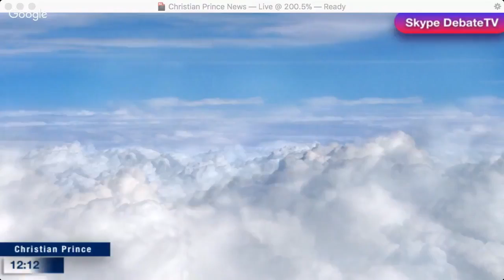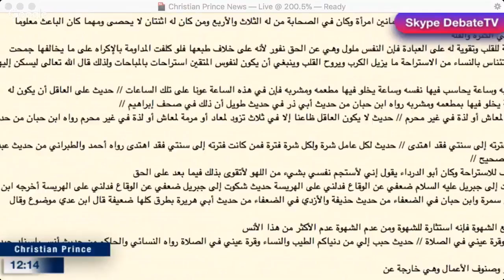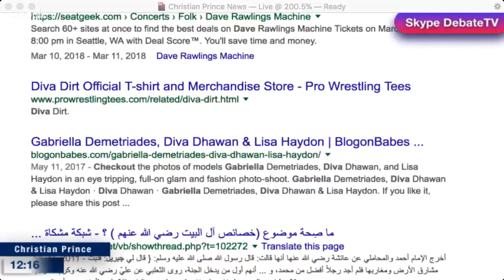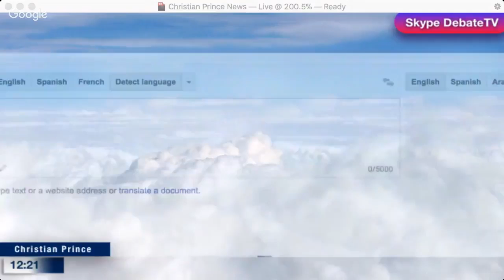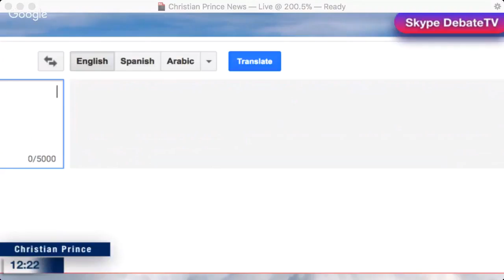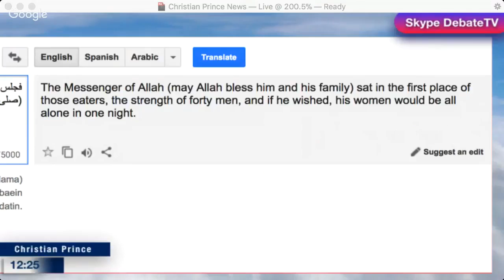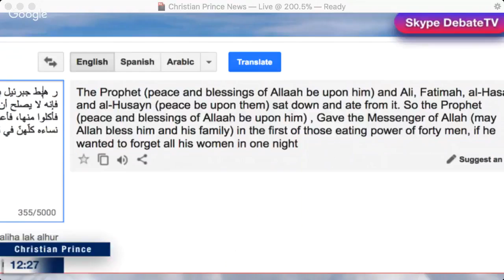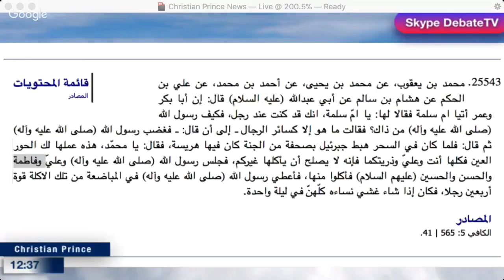The sexual power of the prophet in the books of Sunni and Shia